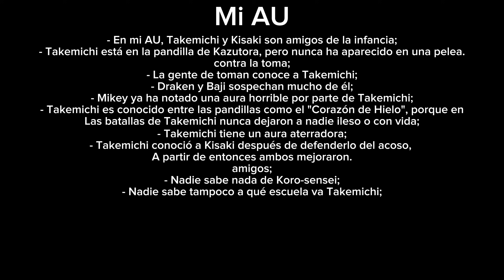•Tokyo Revengers react to Takemichi// Takemichi as Karma Akabane•